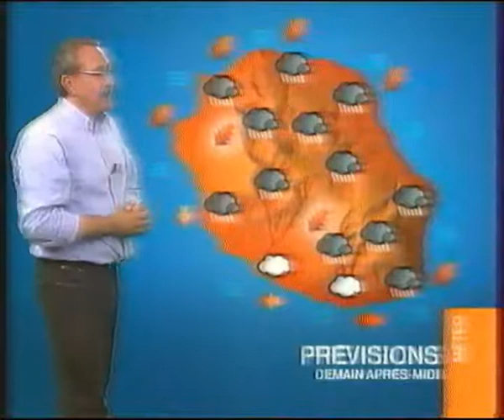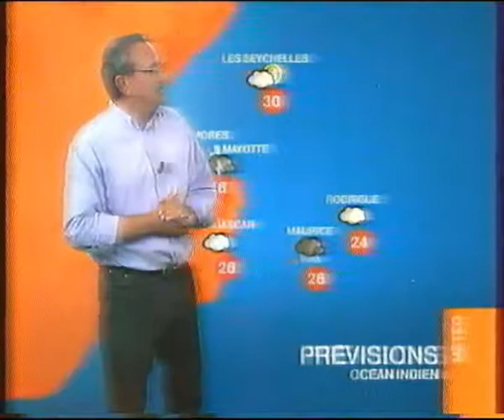CYCLONE TROPICAL INTENSE GAMEDE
Bulletin météo complet du 24 février 2007